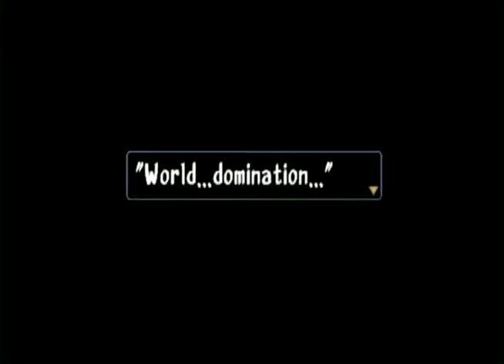Threads of Fate [9] - Mint Goes Broke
What does he expect it to be, out of the goodness of my princess heart? Doubtful. Super doubtful. Also who has enough MP/resources for this doll army? Nonsense my dears. Absolute nonsense! Did you know that thing was a puppet? I thought it was a vampire. Oh well. And what do you think of Rue's backstory?